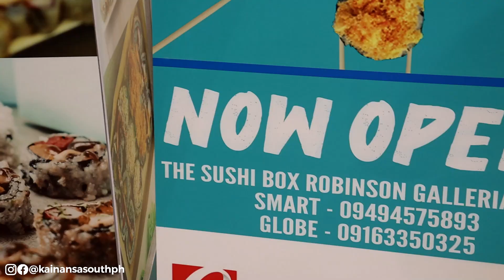The Sushi Box Robinsons Galleria South | Kainan Sa South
🚨 NEW STORE ALERT 🚨

Yes! Finally, the best sushi/maki in town ay nandito na sa Galleria South! Mas pinalapit at pinasarap para sa inyo! A must try sushi box! So, what are you waiting for, G na yan!!

Location: The Sushi Box Robinsons Galleria South, Level 2, Galleria South, San Pedro Laguna (near RRJ and black scoop) 😋

They are open mall hours! Tara na't tikman ang natatanging sushi box in town! Nyarap! 🤤🍣